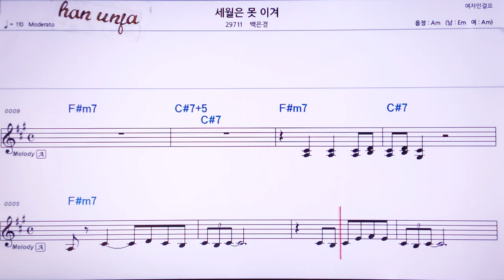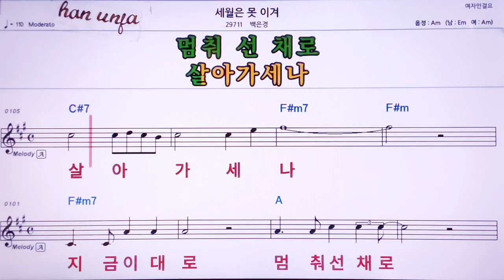💖세월은 못이겨/백은경 👍MR,노래방, 악보, 코드,Karaoke With Sheet Music